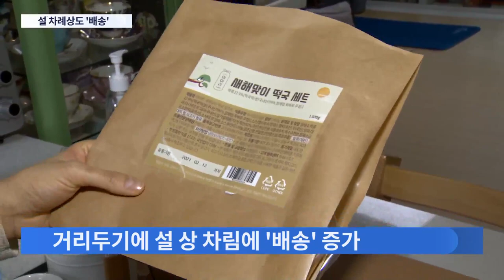올해 설 상차림은 '배송'…차례상도 생략하거나 '간소화' [뉴스 9]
명절엔 기름냄새 풍기며 차례 음식 장만하는 게 흔한 풍경이기도 했는데, 5인 이상 집합금지에, 올해 설 음식은 배송받아 차리거나 간소화하는 게 추세라고 합니다.